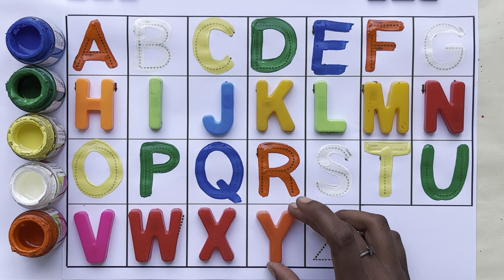A For Apple B For Ball I Abcd Song I Abcd Rhymes I Abc Song Nursery Rhymes I